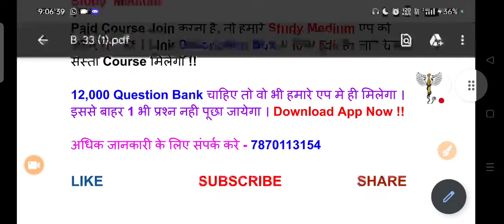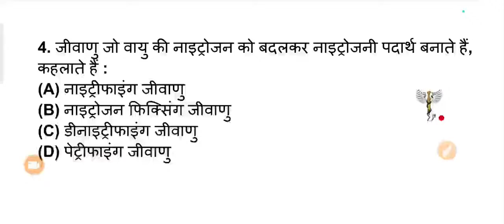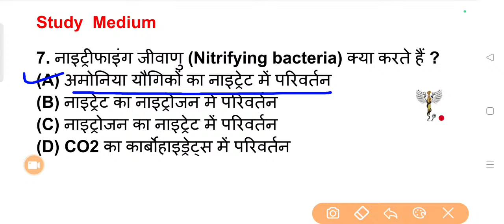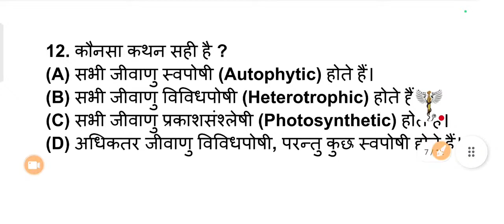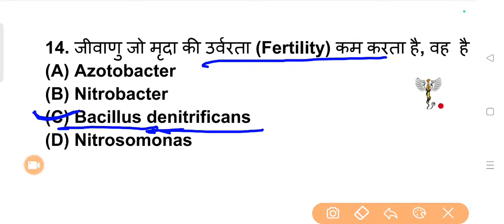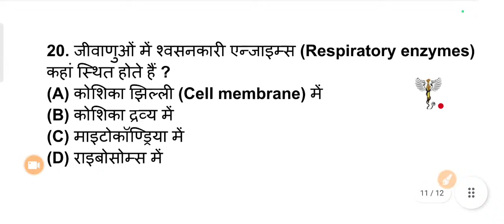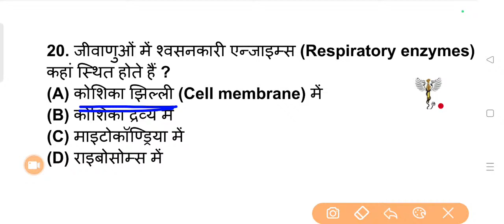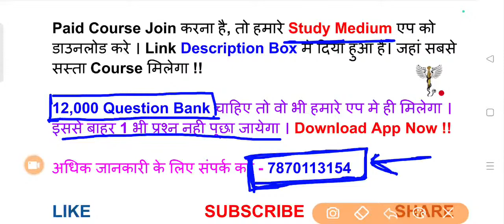Live. || Bsc Nursing Entrance Exam 2024 | Paramedical | ANM/ GNM | bscnursing | #03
12,000 Objective Question PDF Ke liye App jarur Download kare . Yeha Sabse sasti or sabse acchi course Available hai. Ekdam Basics se Chapterwise Lecture Class with Notes, Live Class, Numerical Class, Previous Year Questions Solution, Mock set, Pdf milegi

5000 most important Questions PDF (Hindi Medium) अगर इस साल सही मे सेक्शन चाहिए तो अवश्य पढ़े

YOUR QUERY:

1. jharkhand nursing entrance exam 2024
2. Bihar Bsc Nursing Entrance Exam 2024
3. Ruhs Bsc nursing entrance exam
4. Cg Bsc nursing entrance exam
5. Madhya Pradesh Bsc nursing entrance exam 2024
6. Uttar Pradesh Bsc Nursing entrance exam preparation
7. bsc nursing entrance exam previous year question papers
7. jharkhand ANM/GNM
8. BSC Nursing admit card 2024
9. Abvmu | Kgmu Exam 2024
10. jharkhand nursing entrance exam
11. Bihar Bsc Nursing Exam 2024
12. HNBUMU Exam 2024
13. Pnst exam 2024
14. Mp Pnst Exam
15. Uttrakhand Bsc Nursing Exam 2024